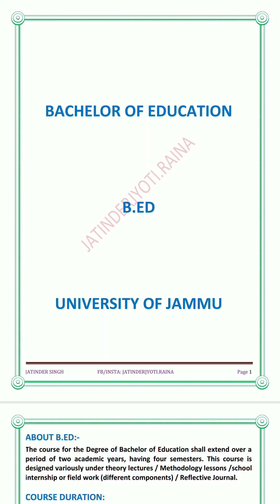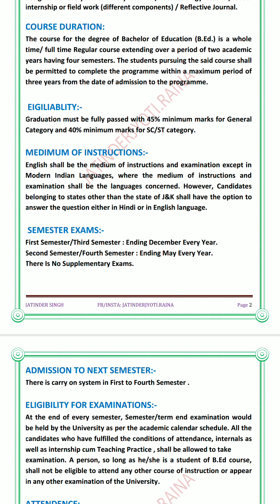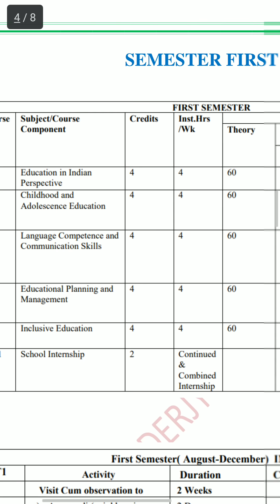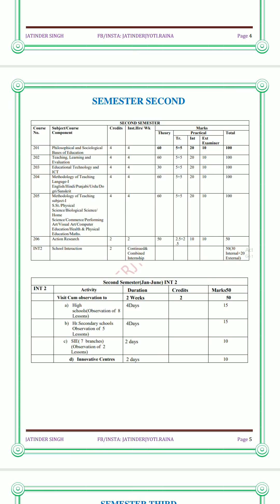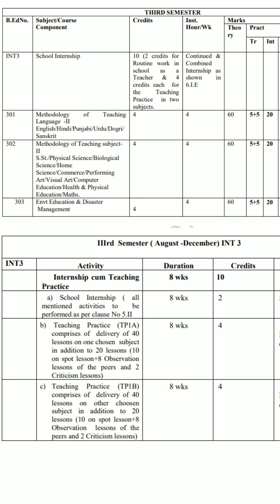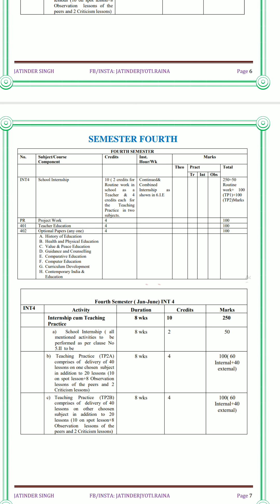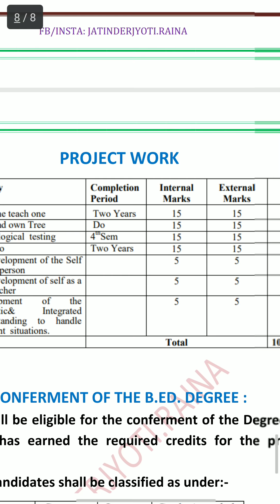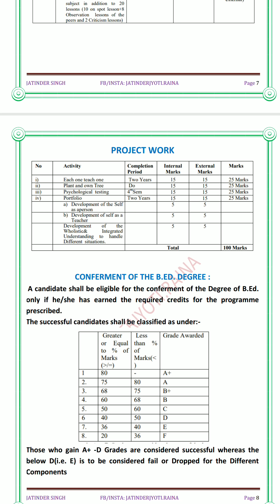B.Ed from University of Jammu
B.Ed full course information 2018 from University of Jammu.

With Regards:
JATINDER SINGH